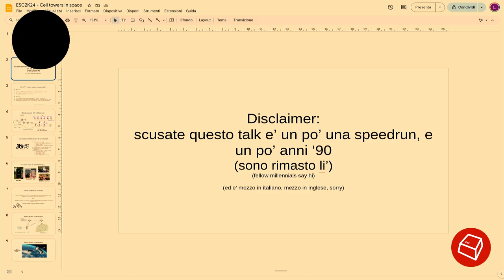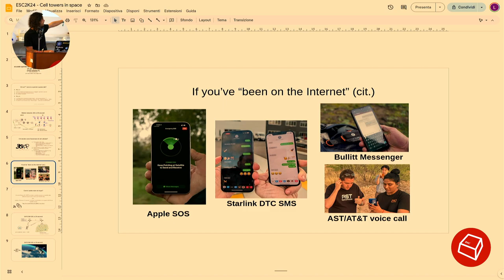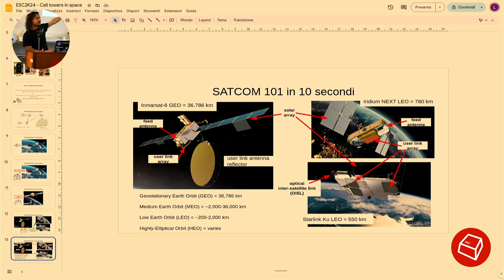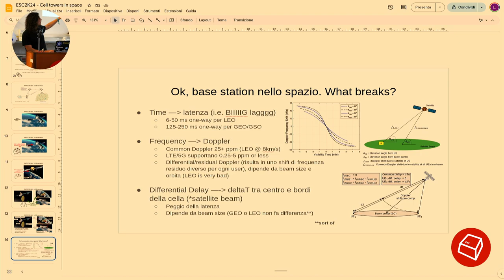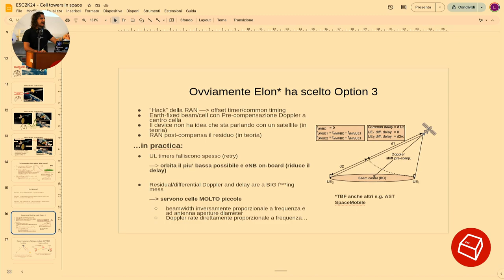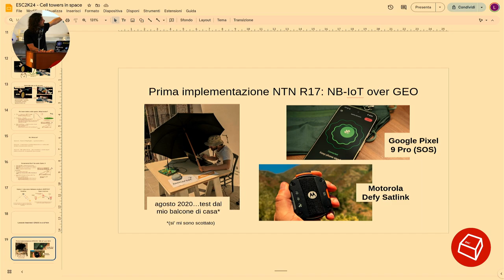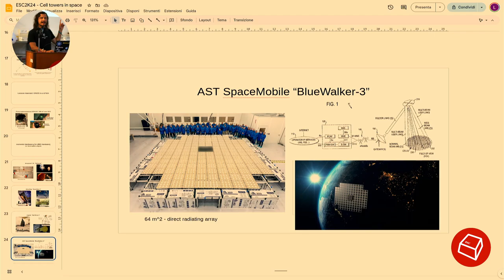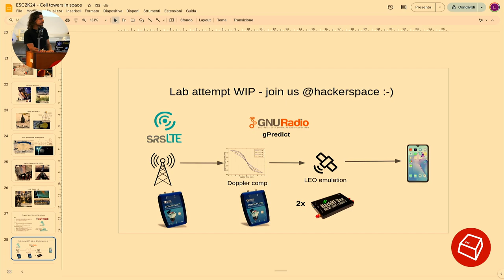Cell towers in space -Luke 'mbound'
Copertura di rete mobile in mezzo al deserto? Si, e' possibile, con una cella LTE o 5G direttamente dall'orbita. Tra progetti un po' matti, satelliti e l'evoluzione dello standard mobile 3GPP con 5G Advanced e 6G. Una breve intro sulle "Non-Terrestrial Networks", o come stiamo "hackerando" le reti mobili per offrire copertura direttamente dallo spazio.